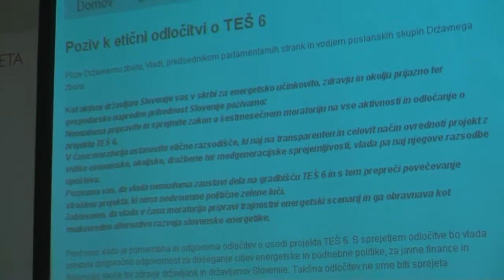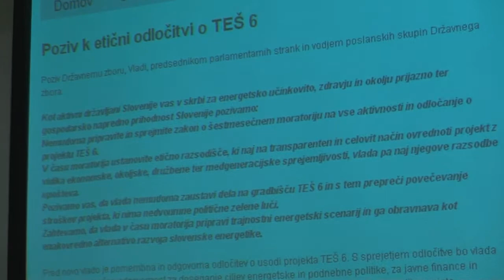Pridružite se pozivu k etični odločitvi o TEŠ 6 (tretjiclen.si/slo/tes6)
Renata Karba iz Umanotere, vodja projekta Tretji člen, v okviru tiskovke ob predstavitvi kampanje Ustavimo TEŠ 6 na kratko predstavi projekt in povabi k pozivu na spletno stran: